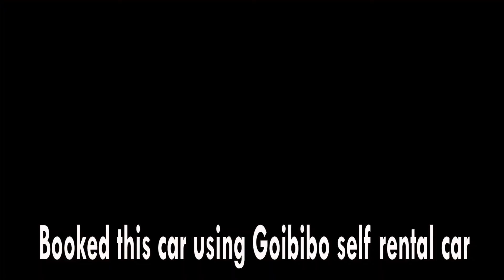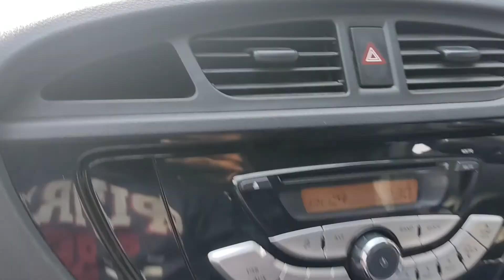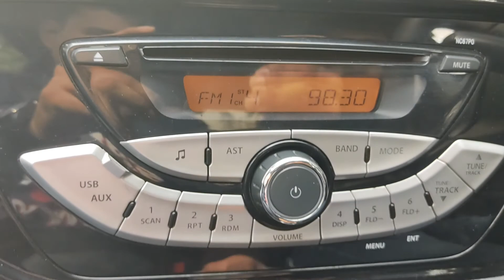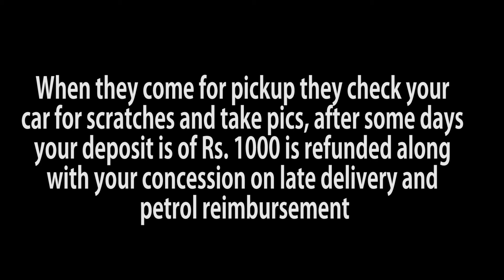MY FIRST CAR DRIVE TO AJWA, VADODARA | @Goibibo | @REVV | SELF DRIVE RENTAL CAR MUMBAI | REVIEW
Hello Guys! How are you? In this vlog, I visited Ajwa and it was my first car drive without any trainer with me, just me and my friend enjoyed this trip. I really enjoyed driving the car on the empty roads of Vadodara.

You can book it in most of the big cities like Vadodara, Mumbai, Delhi, Jaipur, Bangalore, etc.

I booked the car using Goibibo app under self-driven rental car option.

Save big on your train, bus, flight and hotel bookings.